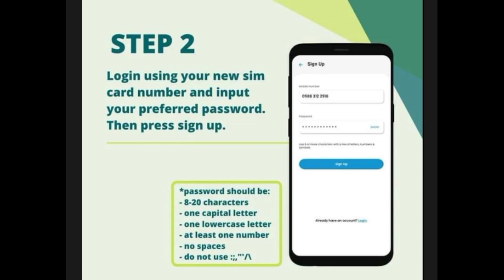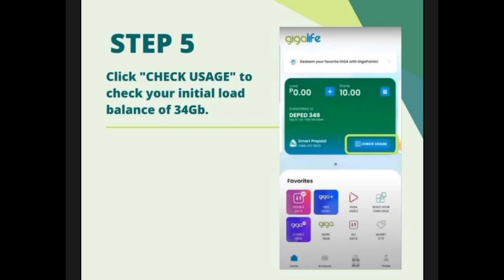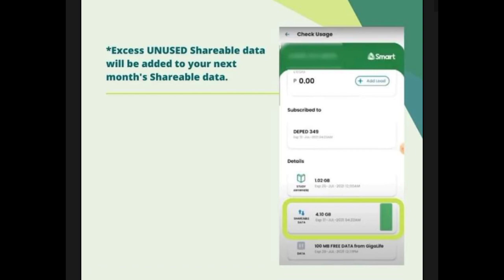DEPED PLAN 349 SIM CARD ACTIVATION | STEPS ON HOW TO ACTIVATE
Video Title: DEPED PLAN 349 SIM CARD ACTIVATION | STEPS ON HOW TO ACTIVATE

Magandang araw mga kaGuro! Kumusta na kayo. Sa video na ito, matutunghayan niyo na naman ang isang impormasyon, educational video at tutorial na siguradong magagamit natin sa larangan ng pagtuturo.